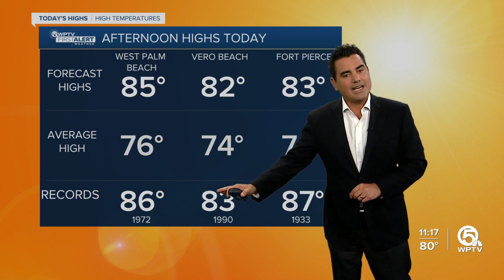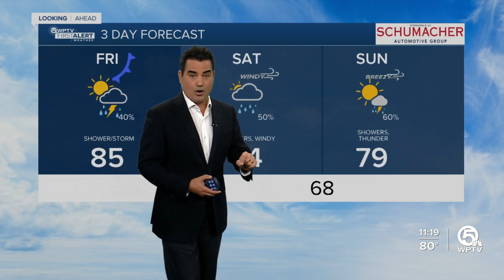First Alert Weather Forecast for Afternoon of Friday, Feb. 3, 2023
A record high for West Palm Beach could be broken with a high of 86 degrees on Friday afternoon.